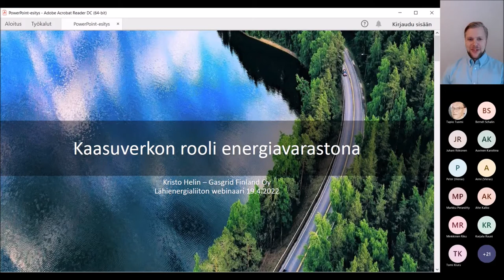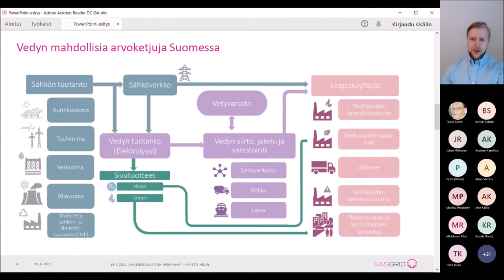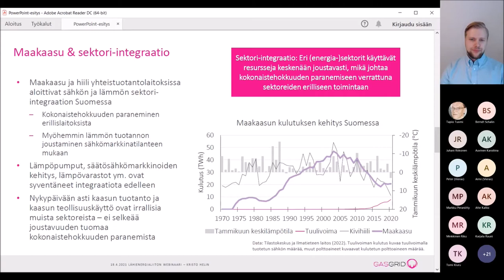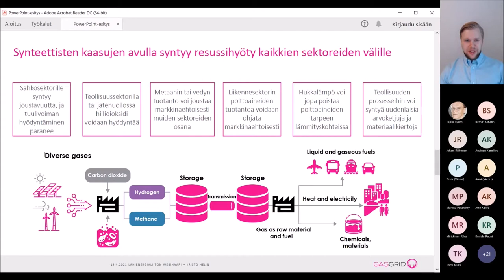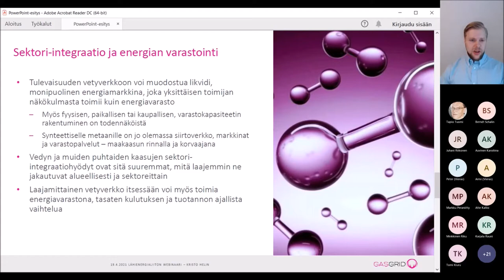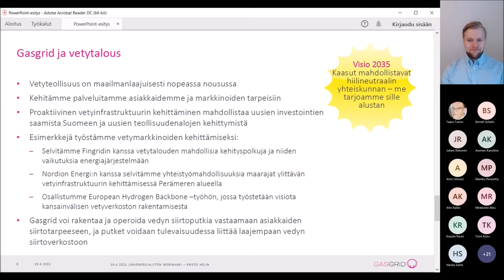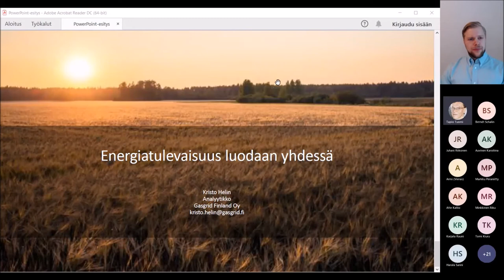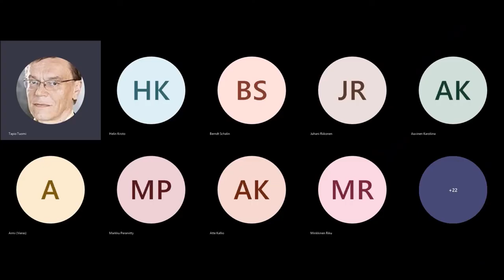Energiavarastojen mahdollisuudet - osa 3 Kristo Helin, Gasgrid Finland Oy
Lähienergialiiton webinaari 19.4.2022. Aihe ja puhuja: Kaasuverkon rooli energiavarastona. Kristo Helin, Gasgrid Finland Oy